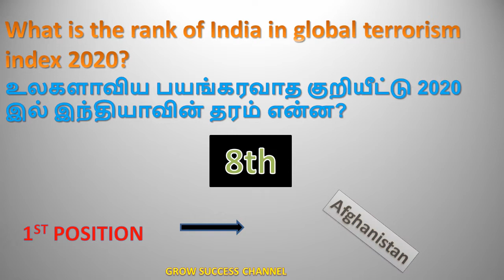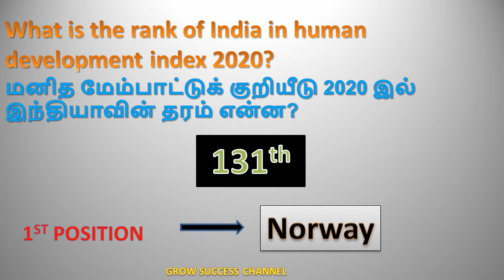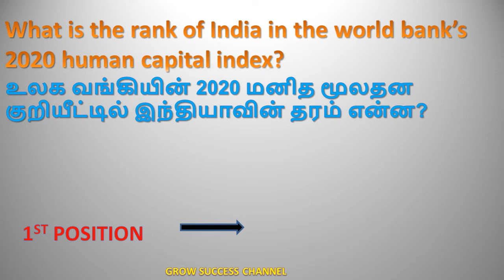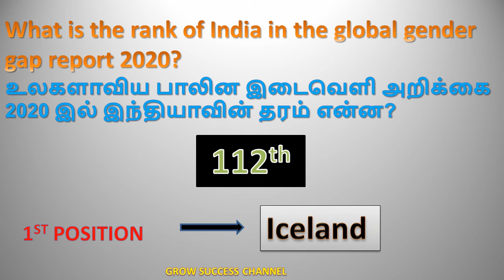India's Ranking in Various Index| Global Index 2020-21| RRB NTPC GROUP D |Tamil| English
Hi Friends In this Video i have uploaded India Ranking in Various Index 2020-21 which will be helping for clearing all competitive exams like RRB NTPC RRB Group d,  SSC, TNPSC etc

You can check my other videos for all shift RRB NTPC EXAM 2020-21 from December to April Phase 1 to phase 7 all shift Gk questions in tamil and English